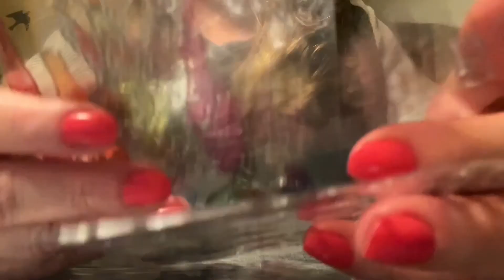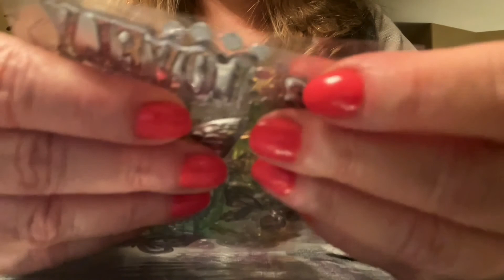ASMR~*3D Sticker sounds: Tracing, Tapping,Scratching,Pointing,Crinkles-NoTalking🤫🌈✨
Love and hugs xoxo 💜🤗🌈✨

iMovie editing *